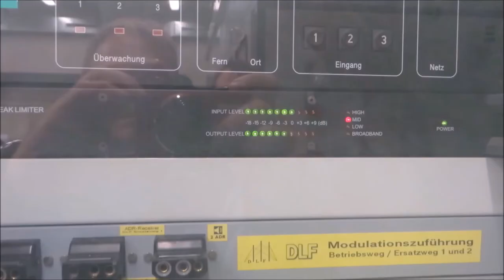Überführung 202 481 Chemnitz- Leipzig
202 466 brachte am 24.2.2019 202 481 von Chemnitz nach Leipzig ins Bw Süd zur LEG. Dort erhält sie eine komplette HU und wird ihr gelbes aussehen verlieren.
Durch Zufall konnte ich sie noch an der Waldbahn kurz vor Kleinzschocher filmen. Danach wartete ich in Plagwitz auf die Ausfahrt im letzten Licht des Tages.